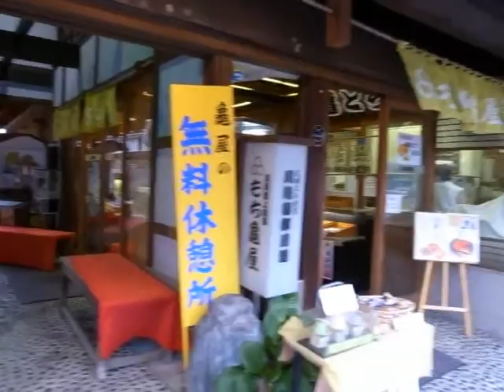Kawagoe Lookaround (C) 120919